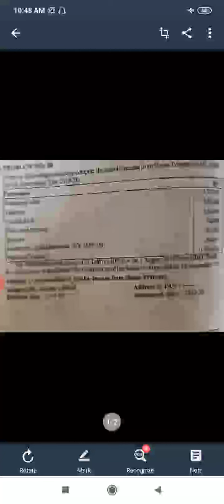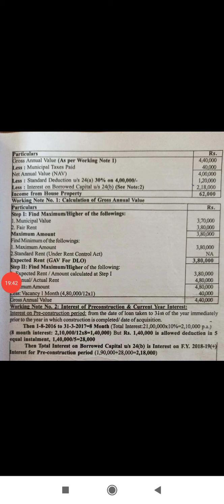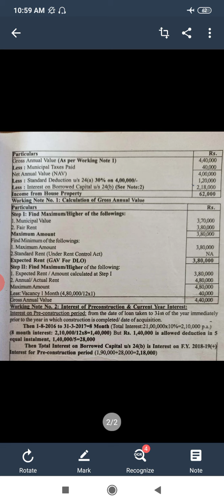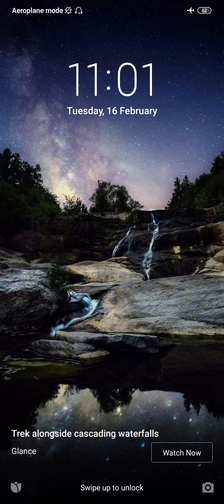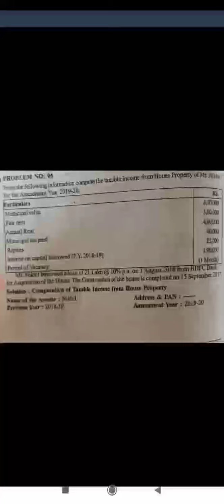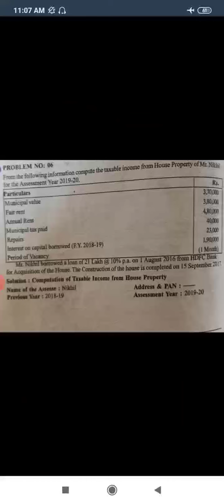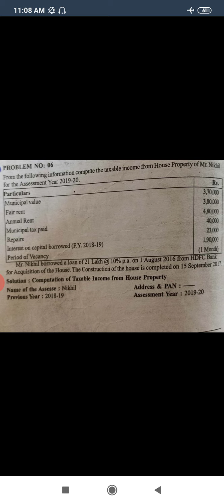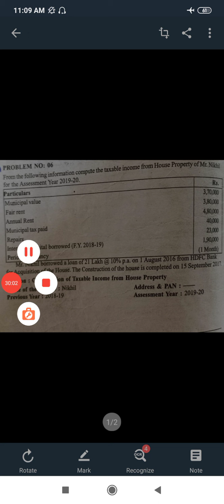Advanced Diploma in E accounting